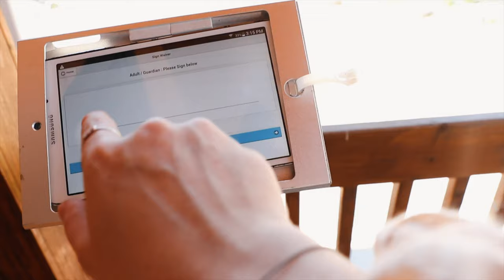FIRST time BUNGEE JUMPING feat. ERIC LECLERC!!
Eric took me bungee jumping for the first time! It was insane!! For sure one of the best experiences of my life. Also in this video, I catch up with my friends Karine, Josh and Ekaterina and perform some street magic in Montreal.

MY CAMERA
MY LENS
MY MIC
MY VLOGGING TRIPOD
MY BIG TRIPOD
BALLHEAD FOR BIG TRIPOD
MY CAMERA BAG

- Gali Xo